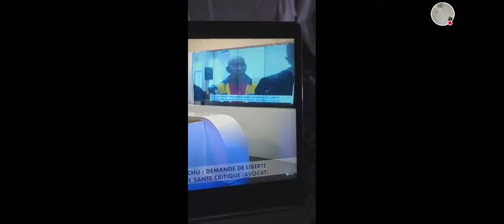MABE EKOTI! ÉDOUARD MWANGA JUJU, LE CHEF REBELLE AUX ARRÊTS ! GOOGLE AYE NA BA VÉRITÉS